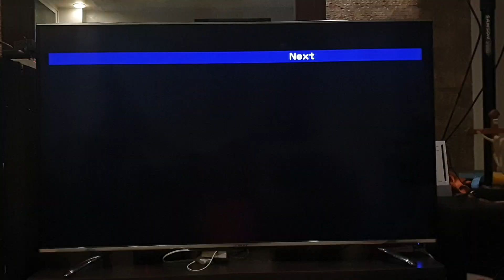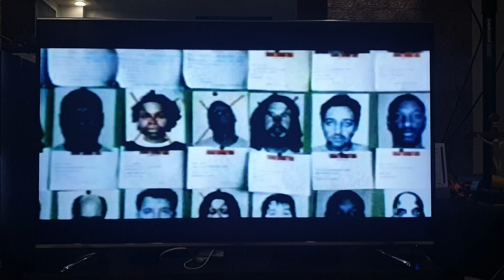The Life of David Gale 2003 Trailer